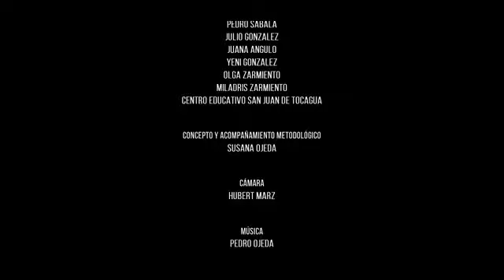Enea y Junco San Juan de Tocagua, Luruaco, Atlántico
Tradición e innovación con la Enea y el Junco